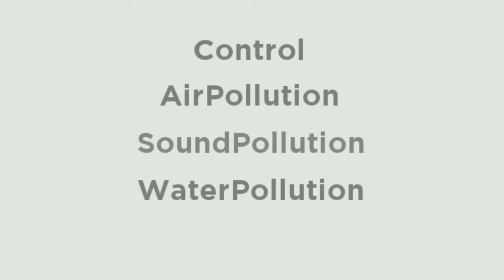women లో పాలు ఇవ్వని తల్లులలో కనిపిస్తున్న ఇబ్బందిcancer survivor survivor sumathi